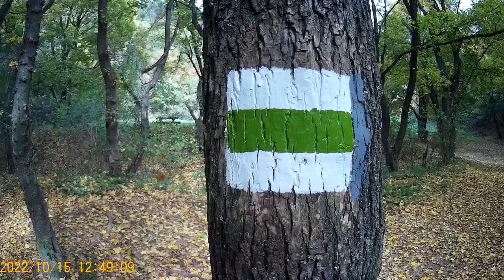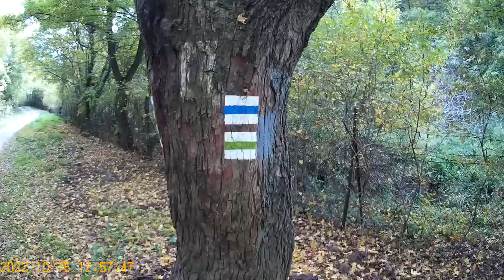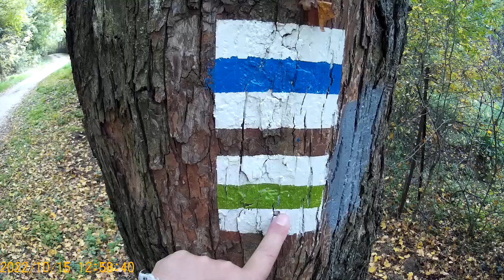Sétálos videó 917. Séta a zöld sáv túra úton Balatonalmádi Környékén 6. utolsó rész.